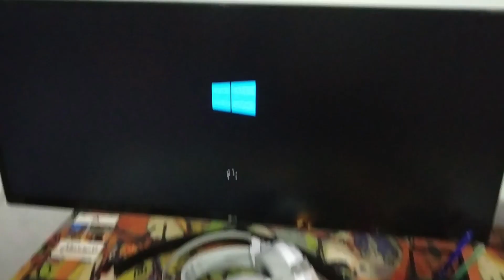AMD Radeon™ RX 6600 XT Graphics Card In My Main PC | Graphics Card Price and Review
How to install graphics card.
make sure you do this before installation of graphics card.
safety during installation of graphics card
New graphics card unbox and installation

NVIDIA RTX 3060 Ti | Price and From Where I Purchased ZOTAC GAMING GeForce RTX 3060 Ti Twin Edge OC

Hey,
This side Manu Singh and I am computer engineer self employed person, you can call me visual graphic designer too.
In this channel I talk about new technology do unboxing review gadgets,  Computer, Technology, PC Hardware, GPUs, gamming, mobile and online earning. I  talk about YouTube channel  as well.

/manusingh1500/

/manusingh1500/